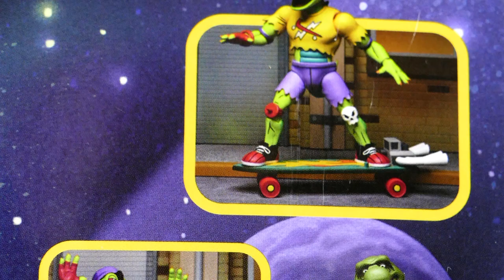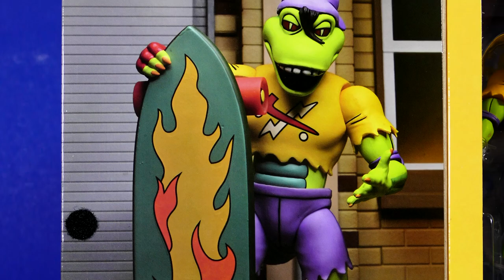NECA Toys Teenage Mutant Ninja Turtles Animated Mondo Gecko and Kerma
Today we unbox and review the NECA Toys Teenage Mutant Ninja Turtles Animated Mondo Gecko and Kerma action figures. Mondo Gecko appeared in 2 episode of the classic TMNT cartoon entitled "Michelangelo meets Mondo Gecko" and also "Dirk Savage: Mutant Hunter".  Kerma made his debut appearance on the episode called "Planet of the Turtleoids".

▶TOY NEWS INTERNATIONAL